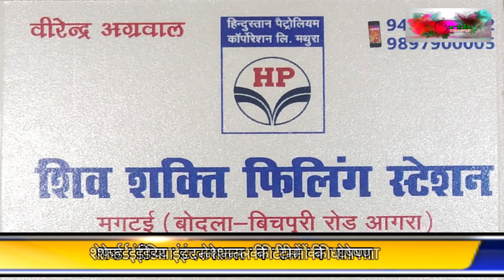शेफर्ड इंडिया इंटरनेशनल की टीमों की घोषणा आगरा जिला मंडल भरेंगे हुंकार दिखाएंगे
भगत सिंह बघेल ने सभी पदाधिकारियों को दिए मनोनयन पत्र
 शेफर्ड  इंडिया इंटरनेशनल के उत्तर प्रदेश अध्यक्ष है भगत सिंह बघेल
 शेफर्ड इंडिया इंटरनेशनल की टीमों की घोषणा
महानगर आगरा जिला आगरा मंडल की टीम की घोषणा
 टाइटल
 आगरा सूरसदन में होगा धनगर समाज का जमावड़ा 9 जनवरी को दिखाएंगे शक्ति प्रदर्शन
[ दूसरा टाइटल..
तीसरा टाइटल
धनगर दिखाएगा शक्ति राजनीतिक दलों ने किया सिर्फ ठगने का काम धनगरों ने भरी की हुंकार